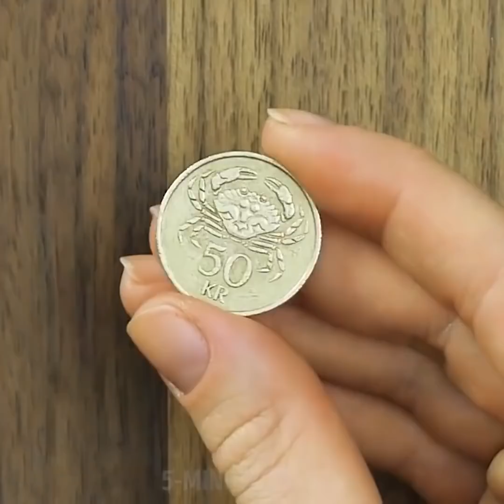29 KOLOROWYCH TRICKÓW JAKIE ZAWSZE CHCIELIŚCIE ZOBACZYĆ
Genialne projekty DIY, rękodzieło, poczuj radość robiąc coś samej! OFICJALNY KANAŁ